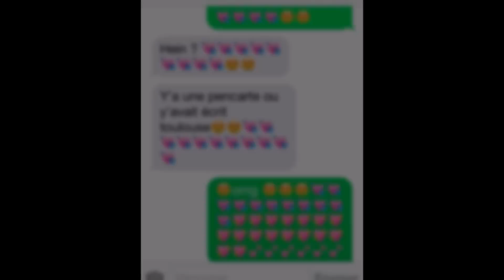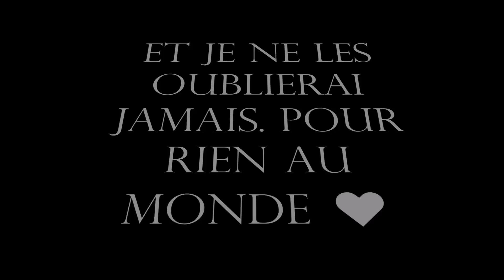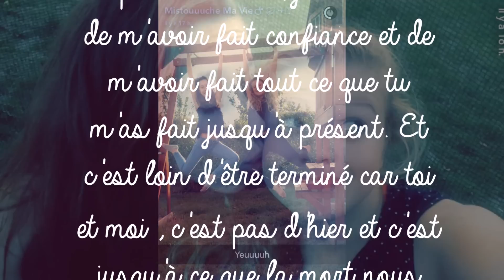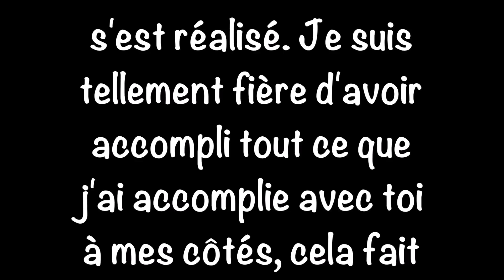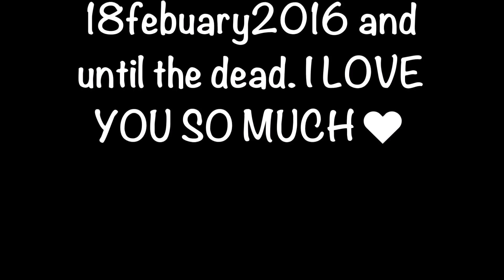18 février ♡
Nouvelle vidéo parce que aujourd'hui nous sommes le 18 février 2017 et cela fait 1 an jour pour jour que nous sommes meilleures amies.. Je t'aime très très fort j'espère que mon montage va te plaire bby ♡

▶︎ INFORMATIONS SUR MOI :
* Je m'appelle Célia
* Je suis en seconde
* Je fais 10h de gym par semaine.

* Je filme avec une go pro / une tablette samsung.

Célia ✨